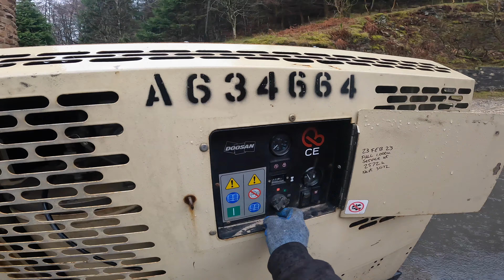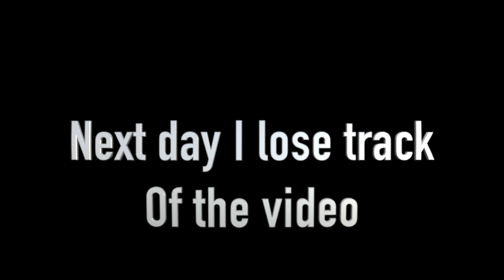Heavy rust & scale removal Structural Steels SandBlasting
Rust rot scale removal sandblasting

Hard doing for easy viewing :)

If you are a blaster and require help please drop me a message on here. PLEASE don't email or call asking advice on how to setup or operate your Rig. I need to prioritise my free time doing work calls, emails and quote enquiries. I will always try to respond to comments on my videos :)

kind Regards

Mick Blackley Sandblaster

MobileBlasting.co.uk